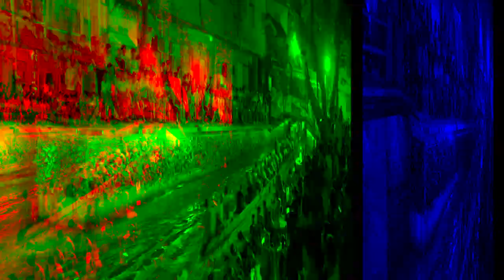🐲龍文字D！！佛山南海龍舟漂移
hi各位，端午節快樂🤪龍舟作為端午節其中的一個主角我相信各位都好熟悉了，但是一種會飄移的龍舟你們見過嗎？？今天，我會帶各位走進佛山南海區的疊滘社區，去看看這個一年一度的盛事-龍舟飄移大賽，去見識一下這種會飄移的龍舟，也趁著這個機會，一起看看佛山的農村究竟是怎麼樣子的。

攝錄器材/photograhic equipment
相機/cameras：sony a7m3
鏡頭/lens        ：sony sel 18-105F4G
監視器/monitor：atomos ninja v
麥克風/mic     ：sony ECM-B1M
穩定器/Gimbal：Dji rsc2